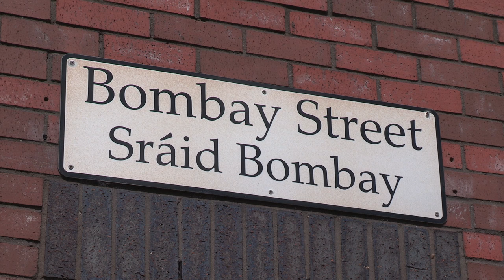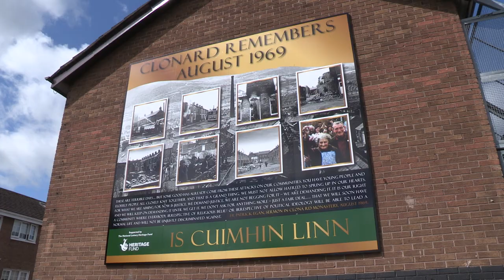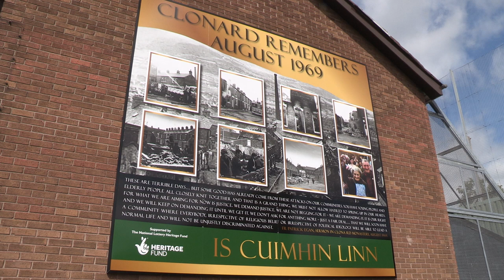Pogrom of 1969 to be remembered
The pogrom of 1969 saw nationalist communities across Belfast attacked by unionist mobs armed and facilitated by the B'Specials and RUC.  It included the destruction of Bombay and Conway Streets, the forced evacuation of 1500 nationalist families and the killings of Patrick Rooney, Hugh McCabe and Gerald McAuley is to be remembered in a series of events.